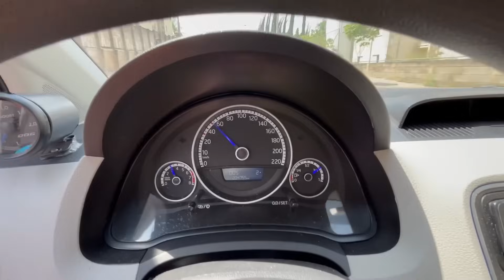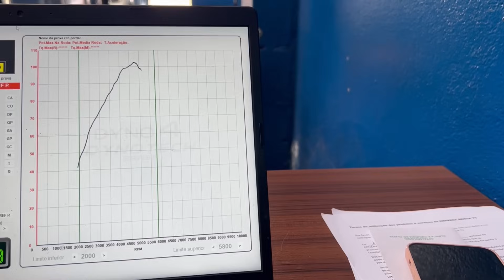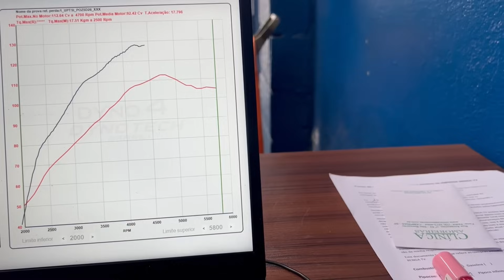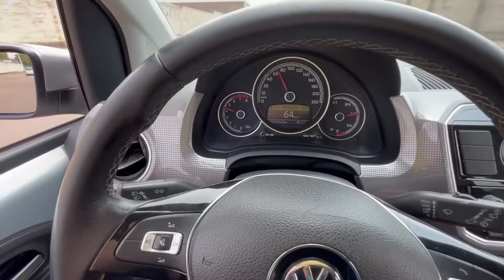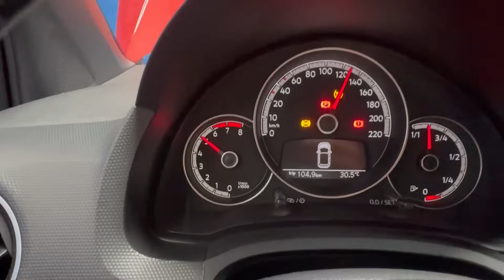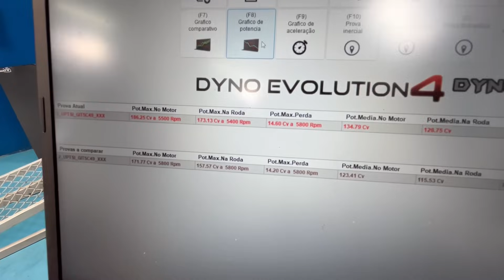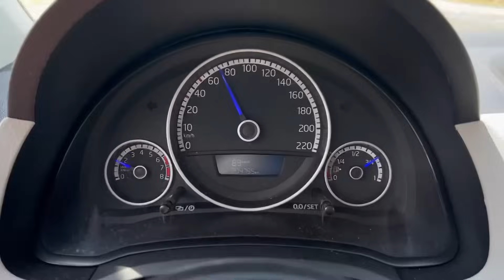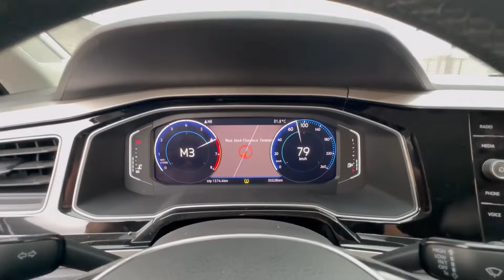O UP TSI DE 206 MIL KM FEZ O STG 3 BENGA TV